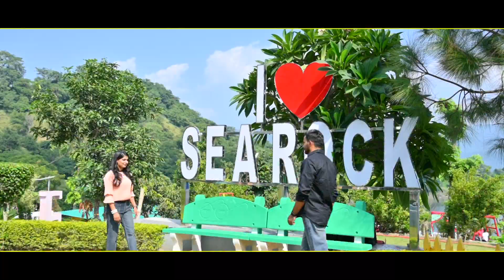Best Pre-wedding CHETAN & NEELAM pecoke#❤️❤️ Ashoka atts photography 9882746529